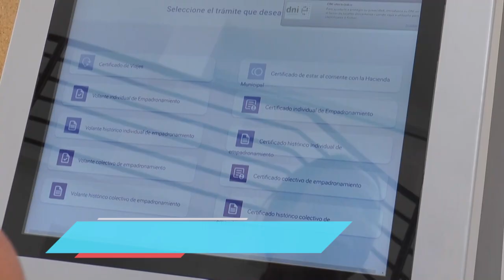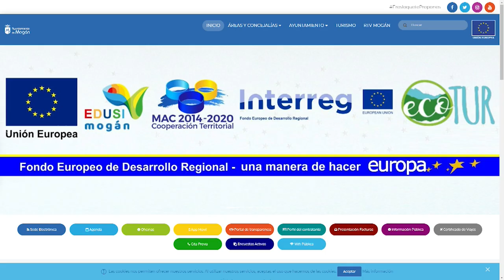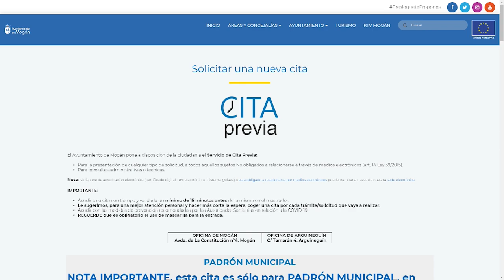𝐈𝐍𝐅𝐎𝐑𝐌𝐀𝐓𝐈𝐕𝐎 𝐌𝐎𝐆𝐀́𝐍 | Viernes 18 de octubre de 2024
Cada día, resumimos toda la actualidad municipal en nuestros Servicios Informativos de Radio Televisión Mogán, emitido a las 15:00 de la tarde y 21:00 de la noche.